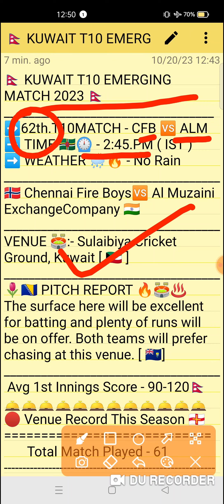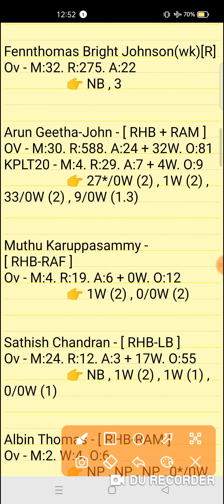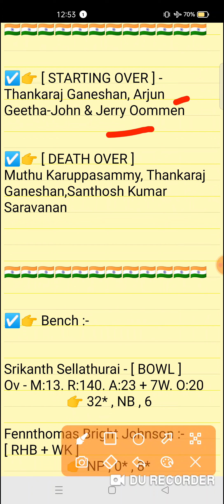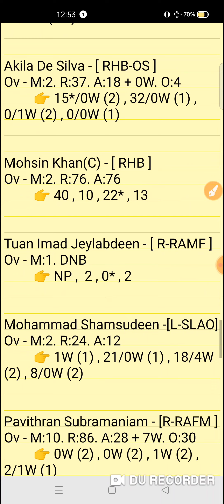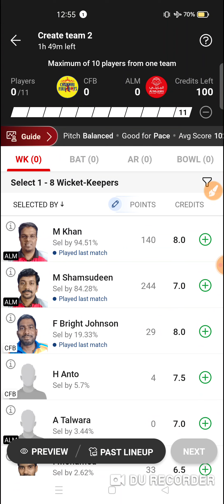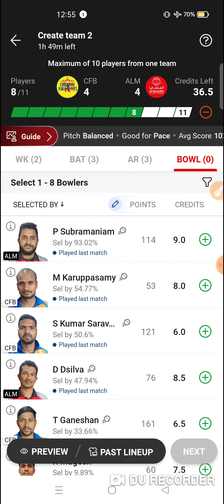CFB vs ALM Dream11 prediction | cfb vs alm dream11 team| Kuwait T10 Emerging Match 2023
CFB vs ALM Dream11 prediction | CFB vs ALM | cfb vs alm dream11 team | Kuwait T10 Emerging 62th Match series 2023

cfb vs alm DREAM11 PREDICTION MATCH  Kuwait T10 Emerging today match
Kuwait T10 Emerging match prediction

cfb vs alm
cfb vs almdream11prediction
Expert fantasy11

1. This analysis is based on my Understanding,knowledge and instinct. While selecting your team, consider the points mentioned and make your own decision.

2. Dream 11 takes great care to comply with all central and state legislation in India to ensure that users are fully protected. Every contest on platform is carefuly designed to comply with applicable statutes and regulations in India. Dream1 constitutes a 'game of mere skir, which makes the Dreamll game exempt from the provisions of the Public Gambling Act, 1867 (PGA) Dreamil is a legitimate business activity protected under Article 19(Dg) of the Constitution of India